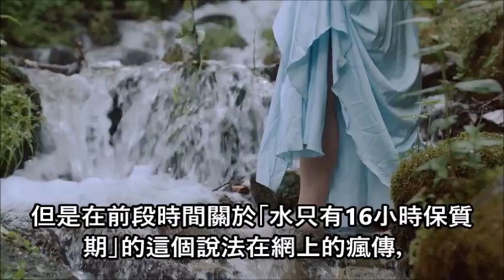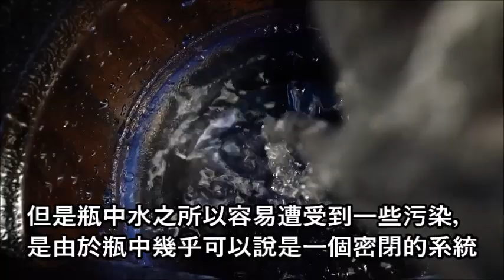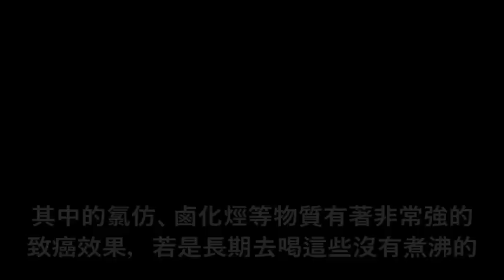2類水經常喝，或是在餵「癌細胞」？不是千滾水，也不是隔夜水！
2類水經常喝，或是在餵「癌細胞」？不是千滾水，也不是隔夜水！

【热门视频】